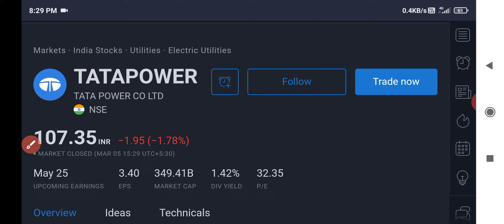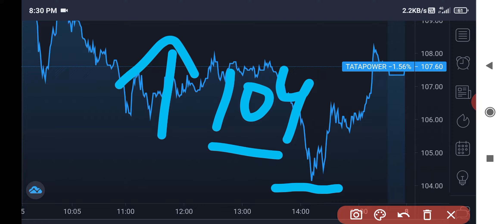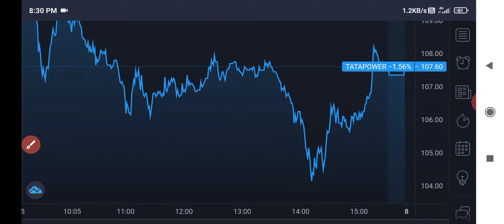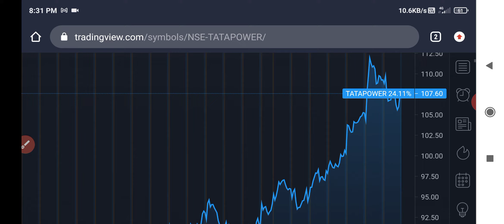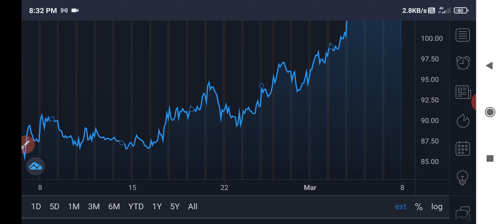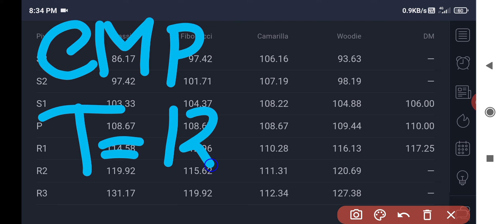Tata power share latest news | Tata power share target | Tata power share price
Tata power share latest news | Tata power share target | Tata power share news | Tata power share price | Tata power🔥🔥